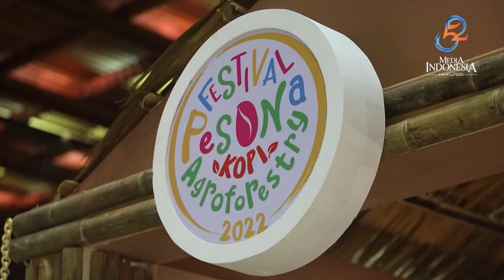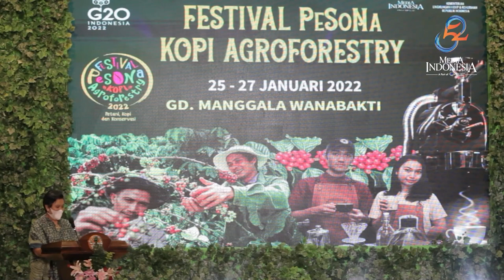Festival PeSoNa Kopi Agroforestry 2022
MEDIA Indonesia kembali menyelenggarakan Festival PeSoNa Kopi Agroforestry 2022 di hari jadinya yang ke-52. Dalam pelaksanaannya kali ini, Media Indonesia bekerja sama dengan Kementerian Lingkungan Hidup dan Kehutanan (KLHK).

Dalam pembukaan acara tersebut, Menteri Lingkungan Hidup dan Kehutanan Siti Nurbaya mengungkapkan acara tersebut diharapkan dapat mendukung usaha mikro kecil dan menengah (UMKM) kopi serta menyukseskan program perhutanan sosial di Indonesia.

Pada kesempatan tersebut, Wakil Ketua MPR RI Lestari Moerdijat mengungkapkan dengan potensi pengembangan kopi yang begitu besar di Indonesia, masih banyak hal yang bisa dilakukan agar meningkatkan nilai ekonomi untuk masyarakat.

CEO Media Group Mirdal Akib mengungkapkan Media Group senantiasa membuat event yang memberikan manfaat bagi masyarakat luas.

Sebagai informasi, Festival PeSoNa Kopi Agroforestry 2022 dilaksanakan pada 25-27 Januari 2022 di Gedung KLHK. Dalam agenda tersebut, sebanyak kurang lebih 40 UMKM Indonesia memamerkan produknya. Selain itu, terdapat sejumlah acara seminar dan live streaming tentang kopi dan hutan sosial yang dapat disaksikan di berbagai platform Media Indonesia.